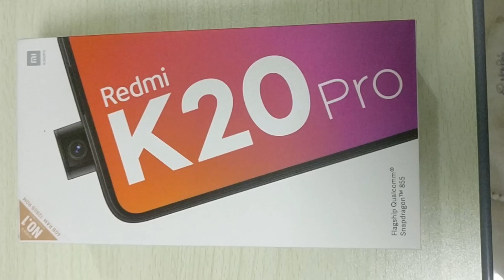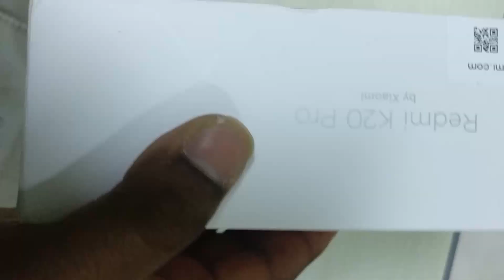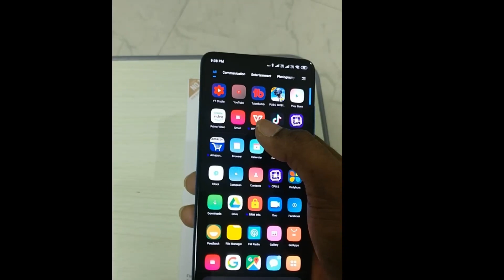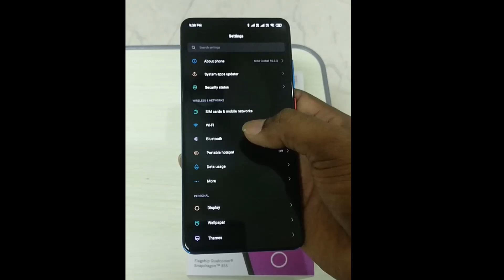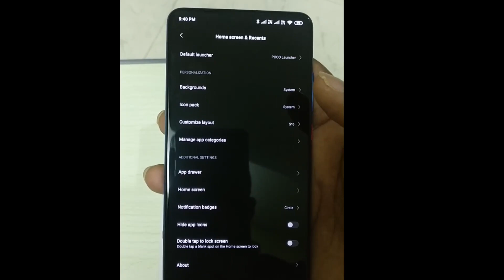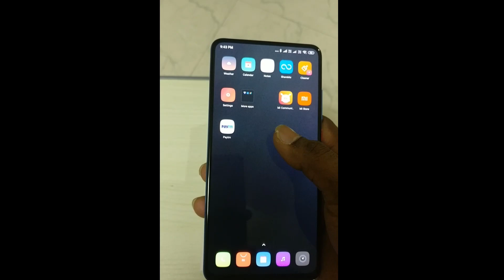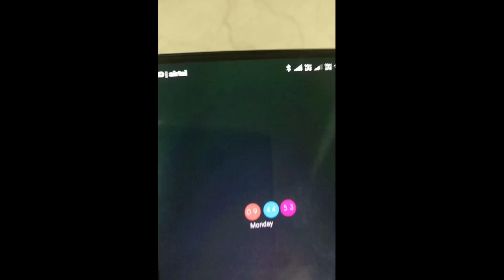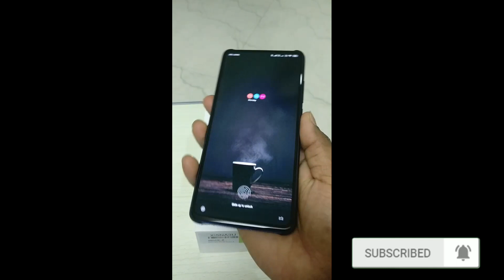Redmi k20 Mobile Unboxing And Review In Telugu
Redmi k20 Mobile Unboxing And Review In Telugu | Redmi k20 Mobile In Telugu | Suhas Tech

Redmi k20 pro unboxing in telugu Suhas Telugu Tech
redmi k20 mobile unboxing and review, redmi k20 pro redmi k20 mobile in telugu

hey guy's in this video I'm going to say you about unboxing of redmi k20 pro mobile

Hey guys this is Telugu Tech! Xiaomi's Sub-Brand Redmi has Finally launched the Much awaited Redmi K20 and K20 Pro !In this video we are going to see the Unboxing and Overview video for the Redmi K20! We sincerely thank our dear friend Sami Luo for providing us with the footage!What are we waiting for?

There is a giveaway running on our channel also so see that video also